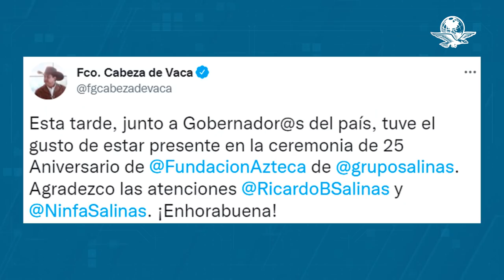Ricardo Salinas celebra 25 años de Fundación Azteca con 15 gobernadores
A través de su cuenta de Twitter, el dueño de la televisora TV Azteca compartió una imagen donde agradeció a sus "amigos gobernadores", quienes también aparecen acompañado del canciller Marcelo Ebrard